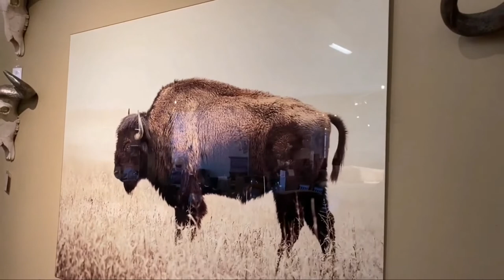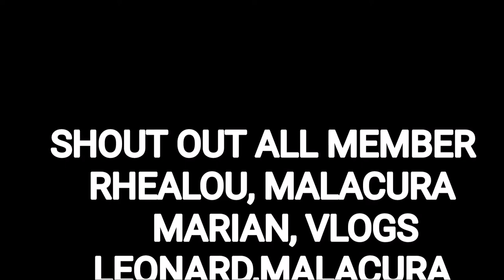MY TOUR VLOGS | JAMA TV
Look for a good furniture,,, how creative the people,,,